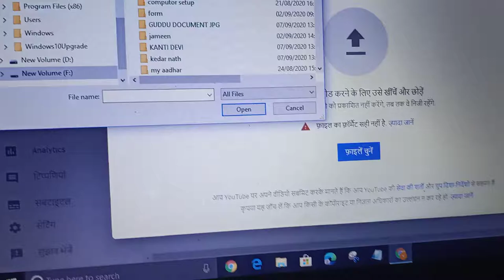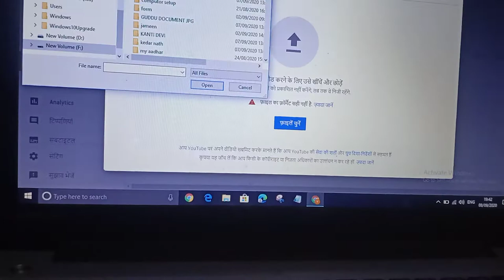vishal tripathi 1230